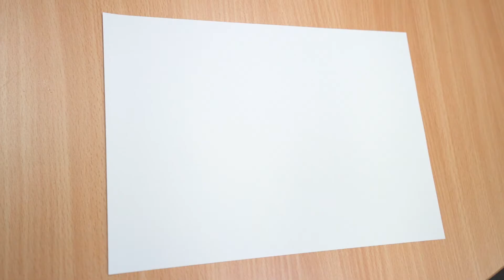MYTH BUSTERS: JASON SONG EDITION - EP2